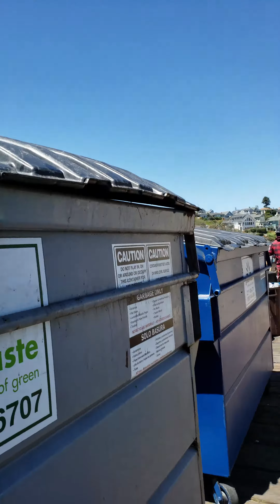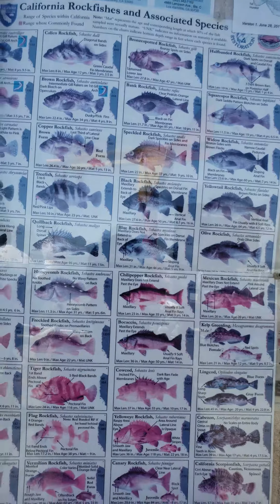Capitola fan 3